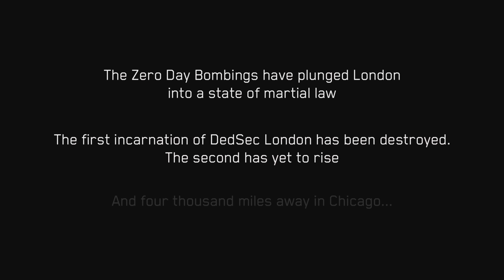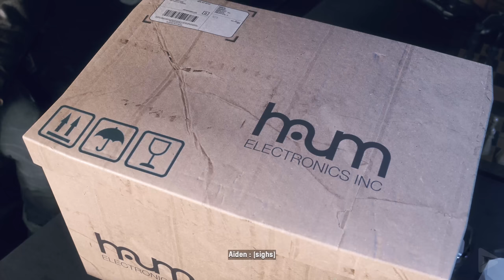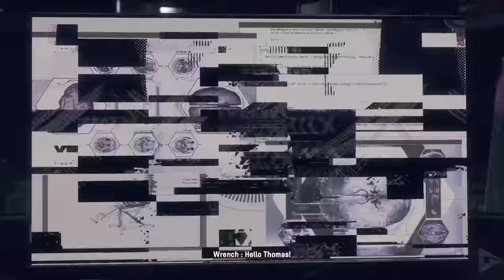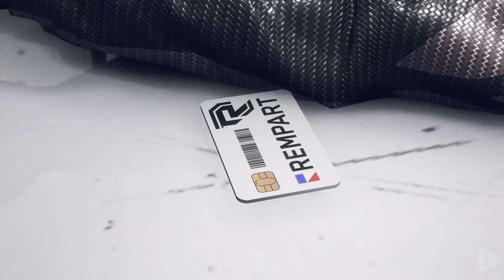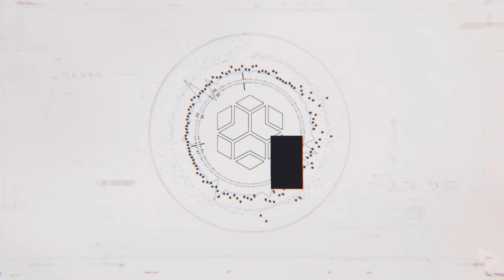WATCH DOGS: LEGION - BLOODLINE All Cutscenes (Game Movie) 4K 60FPS Ultra HD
Witness a Watch Dogs reunion as Aiden Pearce and Wrench return in a new story, Watch Dogs: Legion – Bloodline. Recruit hero characters, play the first Watch Dogs, and get more with the Season Pass.